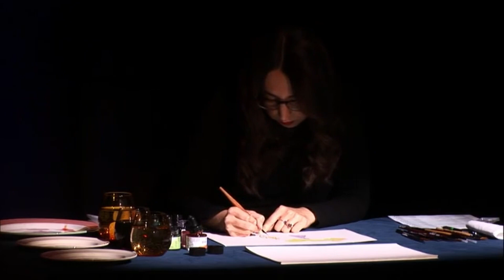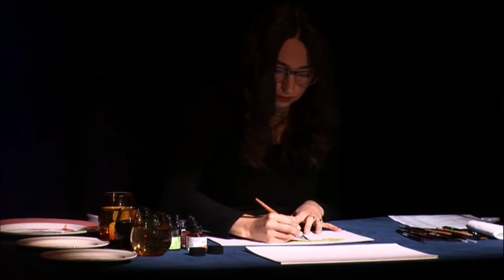Le Rossignol en Amour, Couperin - Geneviève Pungier traverso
Diffusion depuis l'Auditorium du Louvre le 24 avril 2021 à 18h.

Avec : Mathias Vidal, ténor
Jennifer Decker, de la Comédie Française, récitante
Giorgia Marras, dessin en direct

La Chapelle Harmonique
Geneviève Pungier, traverso
Victorien Disse, théorbe
Bérengère Sardin, harpe baroque
Valentin Tournet, viole de gambe et direction

Musique de : Louis-Nicolas Clérambault, Antoine Boësset, Étienne Moulinié, Michel Lambert.
À la croisée des disciplines, la Chapelle Harmonique de Valentin Tournet alternera récitation, mise en musique et dessin en direct autour des Fables de La Fontaine.

Giorgia Marras apparait grâce au concours de la Cité internationale de la Bande Dessinée et de l’Image d’Angoulême.

Profitez d'activités pour enfants en lien avec les Fables de la Fontaine sur "Petit Louvre" :